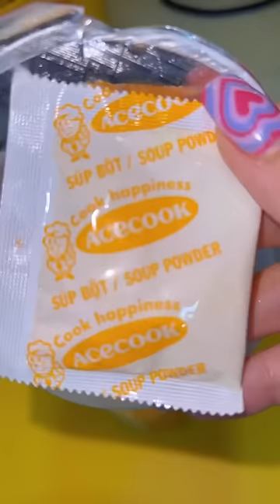Lúc Bao Tử Cô Đơn Chỉ Cần Ly Mì Gói Và Đủ | Phương Min Official